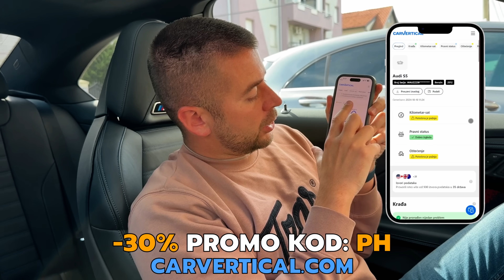FERRARI 296GTB HIBRID SA 830 KS !?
Link sa 30% POPUSTA za proveru polovnjaka ili kod: PH

Aleksandar Kušljić